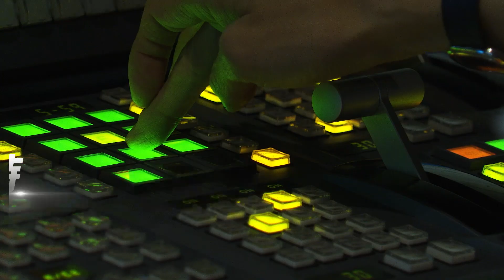風太強!帆船尾舵斷裂 10人漂流海上1天｜TVBS新聞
一艘載運10人的帆船，10號參加帆船賽從台中港出發，準備航行到澎湖途中，疑似因為風浪太強，發生尾舵斷裂意外，漂流在鹿港西方海域，海巡接獲通報緊急前往救援，11號上午已經和船隻會合，確認人員平安並持續在旁戒護，協助將帆船拖到澎湖。